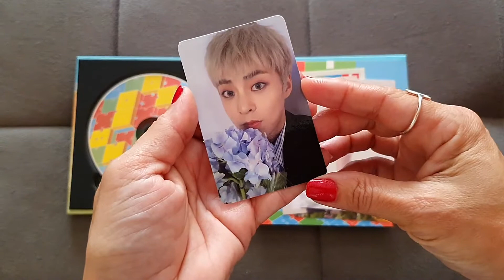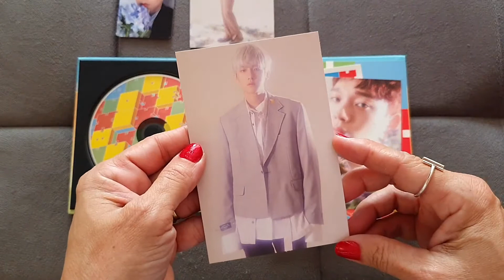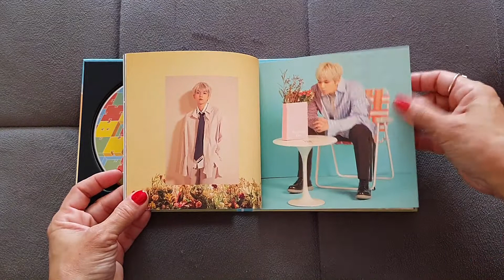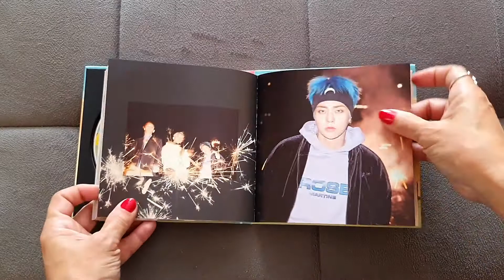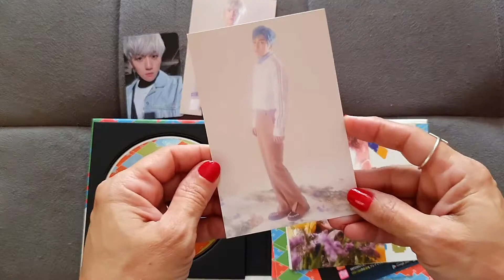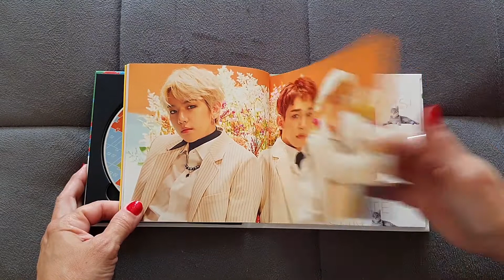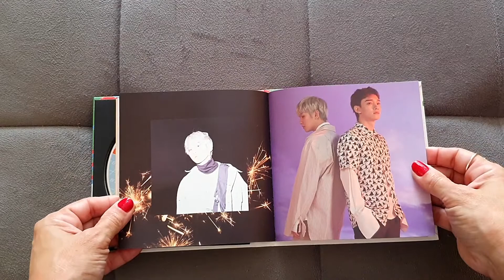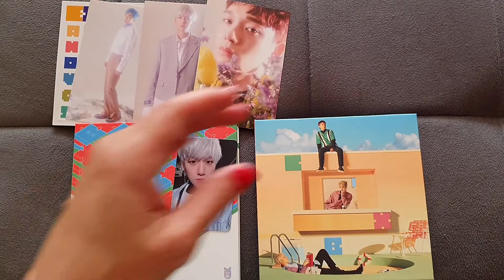[UNBOXING] EXO-CBX 엑소-첸백시 2nd Mini Album Blooming Days (Blooming & Days Ver.)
EXO-CBX 엑소-첸백시 2nd Mini Album Blooming Days 블루밍 데이즈 (Blooming & Days Ver.)

Release / Lançamento: 10/04/2018

Tracklist
01. Monday Blues
02. 花요일 (Blooming Day)
03. 내일 만나 (Sweet Dreams!)
04. Thursday
05. Vroom Vroom
06. Playdate
07. 휴일 (Lazy)